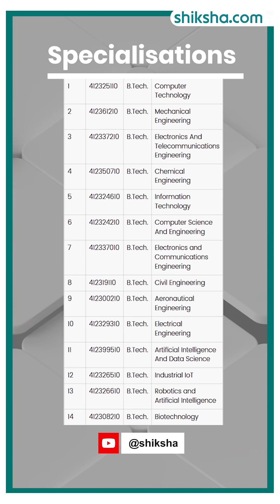PCE Nagpur BTech Review in 2 minute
Considering the BTech program at Lokmanya Tilak Jankalyan Shikshan Sanstha's Priyadarshini College of Engineering? Here’s a quick 2-minute review covering academics, campus life, internships, and career opportunities.